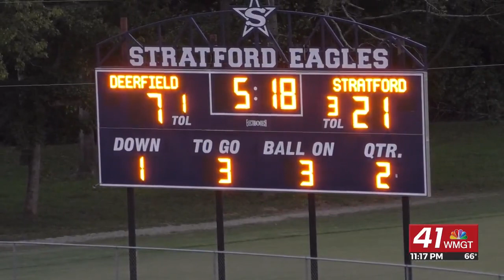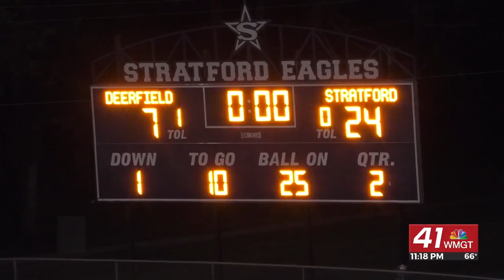THE END ZONE HIGHLIGHTS: Stratford welcomes Deerfield-Windsor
MACON, Georgia (41NBC/WMGT) –The Stratford Eagles hosted the Deerfield-Windsor Knights from Albany.